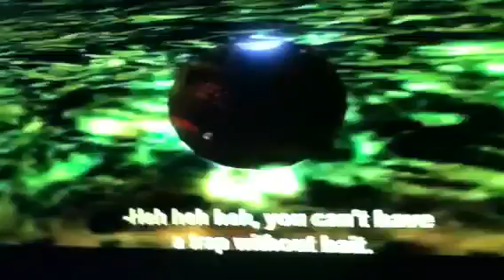Red vs blue funny moments